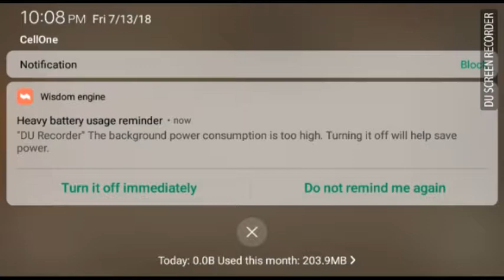WAR_ATTACKS# ||Th-10_11